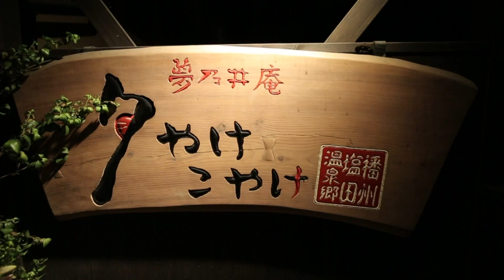รอบจานรอบโลก รับประทานอาหาร - ชุดไคเซกิ (YUMENOI HOTEL) ที่ญี่ปุ่น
EP.12 (1/3)
รอบจานรอบโลก รายการที่จะพาคุณไปตามหาอาหารจานเด็ด สุดยอดเมนูจากทั่วโลก โดย คุณณัฐพงษ์ จอมบดินทร์ และ คุณนิรุตติ์ ศิริจรรยา  เปิดครัวความอร่อยทางช่อง อมรินทร์ ทีวี  34HD ออกอากาศทุกวันศุกร์ เวลา 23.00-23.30 น.